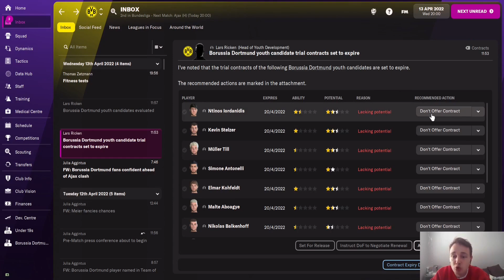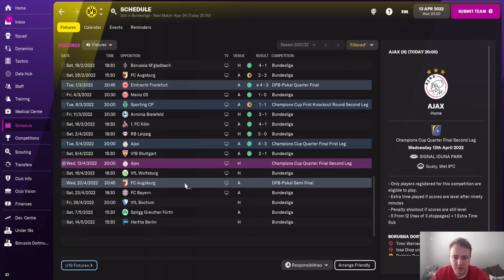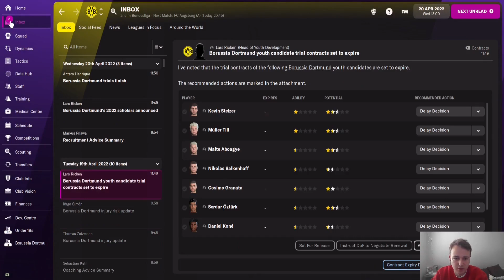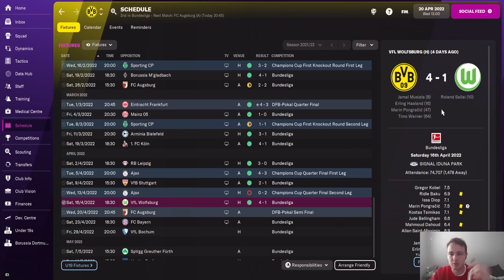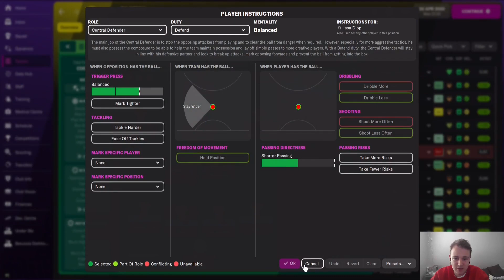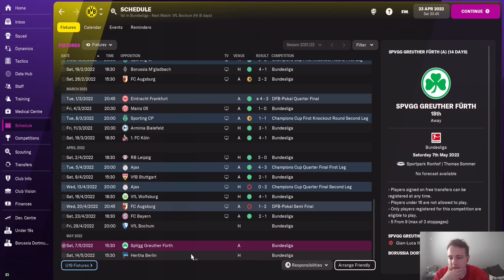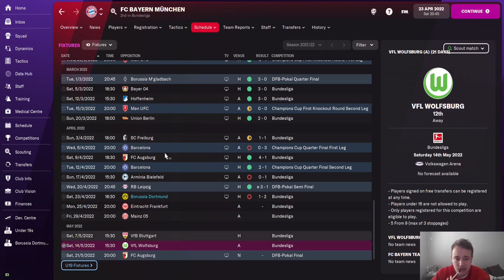Borussia Dortmund | Jurgen Klopp 2012 - 2013 Recreation | E12 Semi Finals & Mentality change! | FM22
Welcome to our brand new recreation series with Borussia Dortmund where we aim to eventually recreate Jurgen Klopp's 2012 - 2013 Borussia Dortmund team.

In Episode 12 we play a quarter AND semi final. We talk about changes to the tactic and make a change to our mentality with positive results.